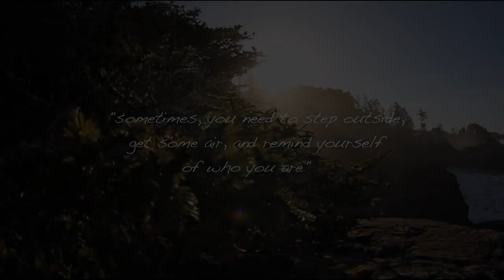Frozen Moments: Live to Surf Surf Shop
Live to Surf surf shops entry for Quiksilver's "Frozen Moments", a Canadian surf shop challenge.